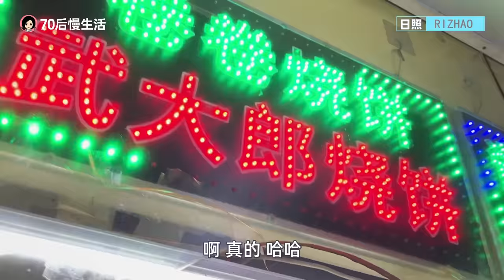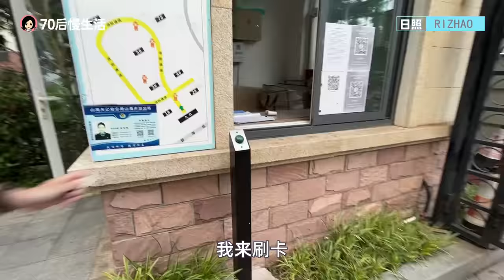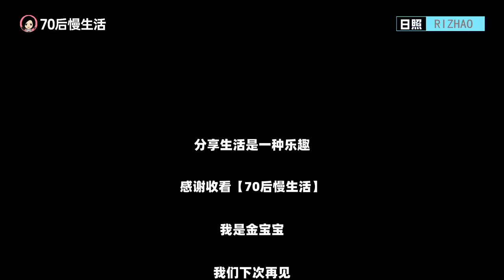108.原来中国四线城市生活已经这么好！环境赞 物价低 美食多多 全家山东日照避暑生活(山东避暑生活之二)@jinbaobaosubchannel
2022年夏天上海高温，我们全家去山东沿海度夏，这集介绍四线城市日照的悠闲生活！
第三集：【副频道】41.上海家庭来烟台生活，看看我们在当地安排的吃住怎么样